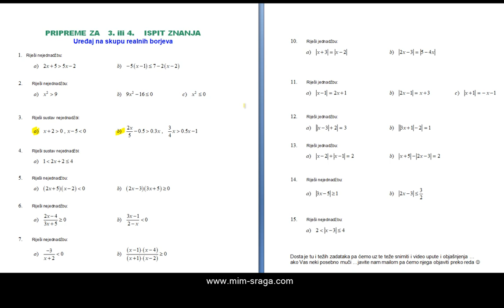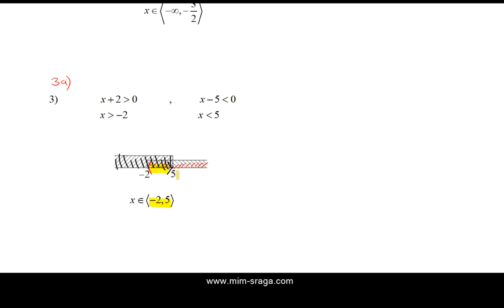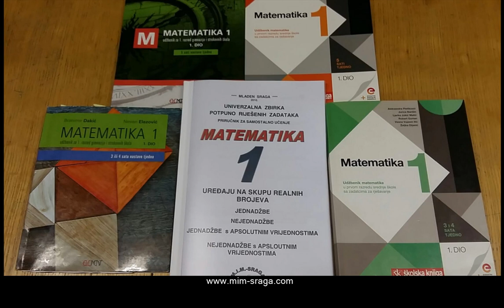3. b) i a) Mat 1 nejednadžbe pripreme za pisnmeni 3 a i b